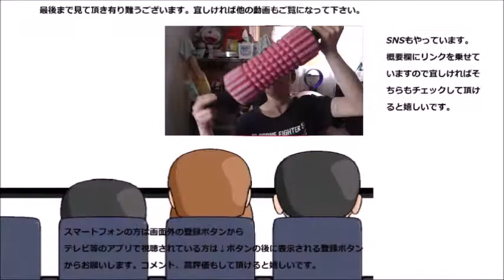缶つまプレミアム 燻製ほたての油漬けを食べてみた おかずにもなるし、夜のお供にもなります！！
缶つまプレミアム　燻製帆立の油漬けを食べてみました。油と言っても意外と～なので美味しいです。